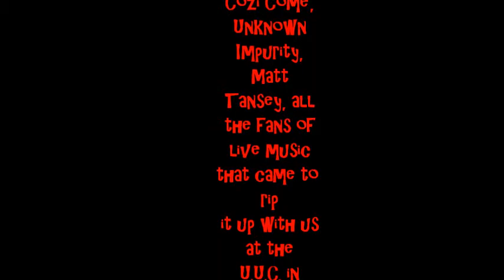Element Of The Machine "And You Die"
Element Of The Machine preforming "And You Die"  Rutland Vt 04-23-11